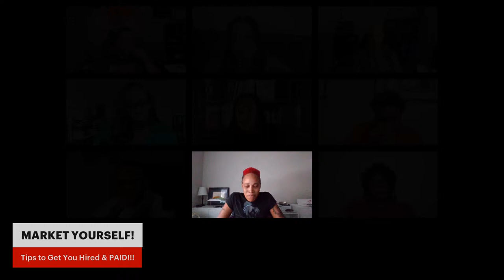InfoSec Unplugged Presents: Chasing the 💰: How to Secure & Maximize Your Income in Tech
This episode of InfoSec Unplugged, I am joined by a panel of professionals to present a popular (and sometimes controversial) topic; how to chase the 💰in tech!

First, we will discuss how to obtain the skills, certifications and experience to help land your first high paying role in tech or cybersecurity as well as some perks and benefits to check for and take advantage of.

We will also talk about things you can do to earn raises and bonuses at work as well as things you can do to create multiple streams of income like investing, crypto, content creation, or starting your own business!

You won't want to miss this great panel of professionals joining the Wolf Den for this conversation:

Mari Galloway
Henri Davis
Symone B (Beez)
Tameika Reed
John Breth
McKenna Yeakey
Deirra J. Footman
David Lee
Tennisha Martin

PLEASE SUPPORT!

If you like my work, please support!